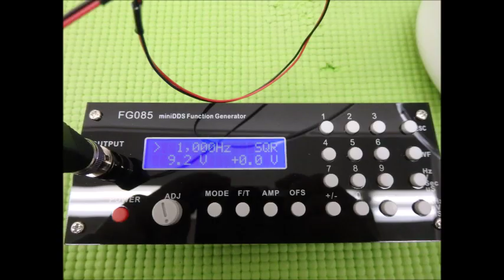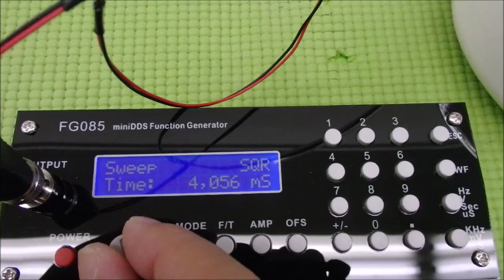超音波の非線形現象をコントロールする技術 ultrasonic-labo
２種類の超音波発振を行います

　非線形特性
　応答特性